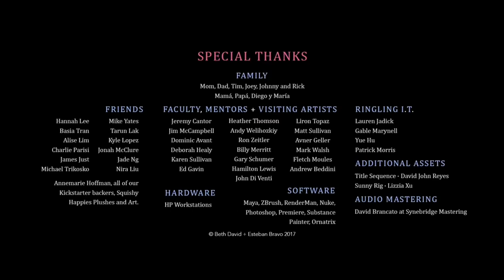Jan Johnston & Rob Davis - Heartbeat 💓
Animated Short Film by Beth David and Esteban Bravo,
A closeted boy runs the risk of being outed by his own heart after it pops out of his chest to chase down the boy of his dreams. 🌈